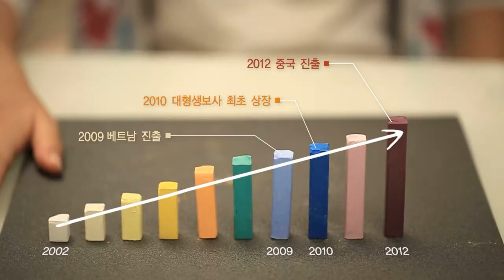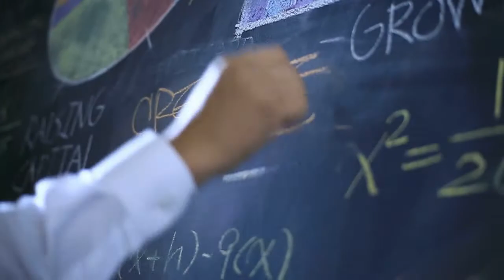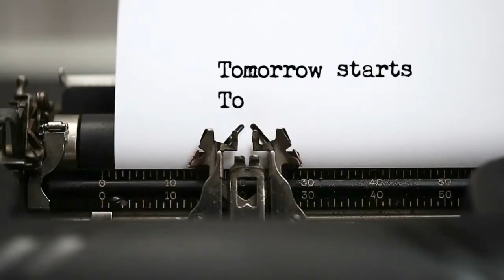내일을 향한 금융_한화생명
대한생명의 새 이름, 한화생명이
새 이름, 새 마음으로 당신의 내일을 함께 하겠습니다.